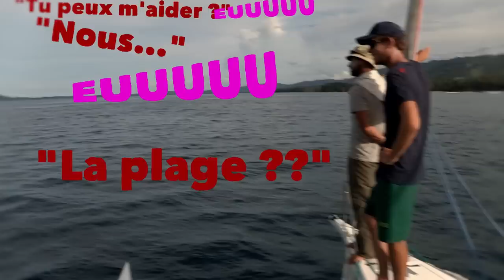Lost in the swell - Season 2 - Episode 2 - Baptême de marin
After Des Iles Usions Lost in the Swell is Ronan, Ewen and Aurel's new adventure. In the first season, they were surfing and sailing around Brittany. In the second season, they explore the Solomon islands with the same flax-made little trimaran.